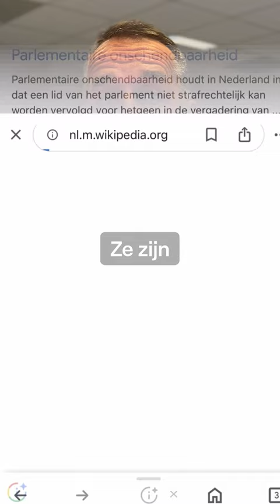Wat betekent parlementaire onschendbaarheid?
Wie in het parlement zit, kan niet zomaar voor de rechter komen. Toch is er voor Sihame El Kaouakibi een uitzondering gemaakt.